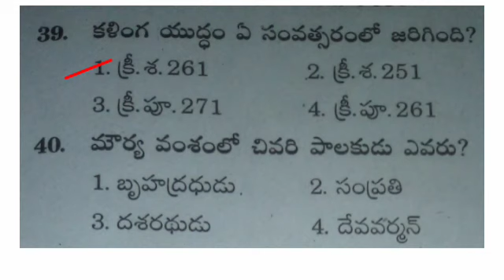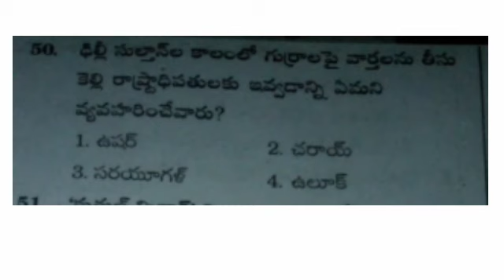INDIAN HISTORY PRACTICE QUESTIONS PART 5